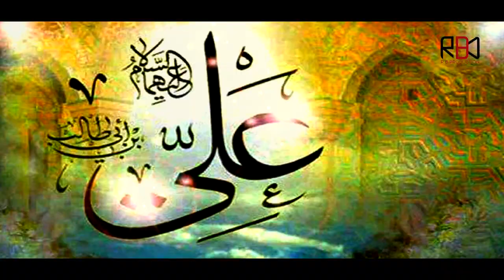ALI KUL E EMAAN AE | NEW QASEEDA 13 RAJAB 2023 | MUSA RAZA NEW QASEEDA | BY RB PRODUCTION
ALI KUL E EMAAN AE | NEW QASEEDA 13 RAJAB 2023 | MUSA RAZA NEW QASEEDA | SHAN E ALI as | BY RB PRODUCTION

 Reciter | Musa Raza
Music | Ustad Altaf Hussain ( Tafo Khan )
Tabla Mix | Ijaz Hussain ( Ballo Khan )
Poet | Altaf Bajwa
Music Arrenge | Arbaz Tafo & Shoaib Raza ( Shobi )
Audio | Akhtar Sb Studio ( Shoaib Raza Shobi )
Video | AR Studio ( FSD )
Mix Master | Sheraz Maqsood
Special Thanks | Kashif Raza & All Team
Graphics | Akbar Rizvi  ( Karachi )
Presented By | Rb Production

Record Label: RB Production

RAZA BROTHER PRODUCTION ,  well equipped, in-house, quality voice recording Studio, a Production house for shooting dramas, Telefilms, songs and live shows and an ultra-modern, soundproof facility for indoor live audio and video shootings. With its excellent infrastructure, state of the art equipment, dedicated team of experts, countrywide distribution network, and participation of most popular artists, the performance  remains outstanding in its area of business.

Rights are reserved with Raza Brother Production , copying and duplicating of this track is strictly prohibited.
Raza Brother Production is the owner of all the content uploaded on Raza Brother Production channel and using our audio/video without our permission on any website, social media or any channel is a copyright infringement which is criminal offence and as per the Pakistan Copyright Ordinance Section 66, punishment of copyright violation is 3 years imprisonment and a fine of PKR - 100,000/-
Raza Brother Production won’t take any responsibility if your social media account, website or YouTube channel is shutdown due the legal proceedings against you.